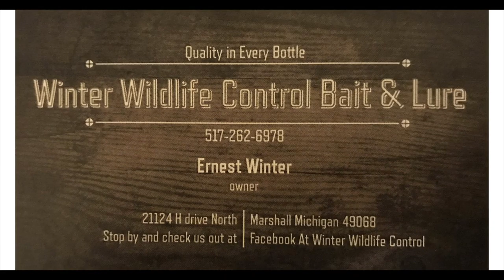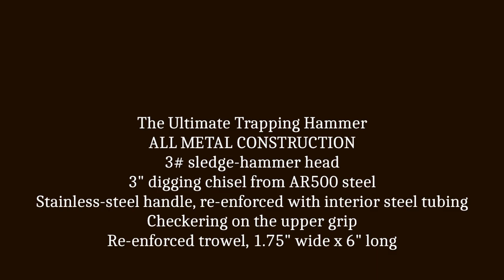Best Hammer for Land Trapping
Duke Traps (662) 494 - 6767

Nanna's Garden Shop

Young Bait & Lure Co. (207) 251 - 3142

Schadey Creek Lures or Predator Perfect (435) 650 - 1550

Wolf Creek Products
wolfcreekproducts.net